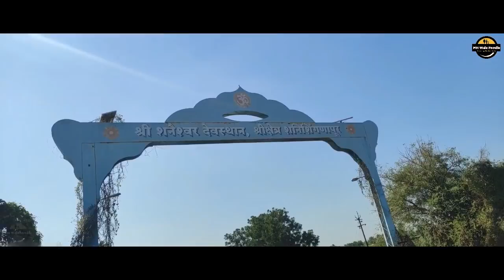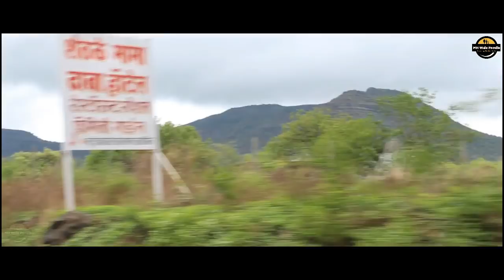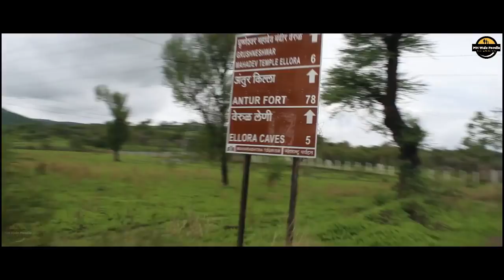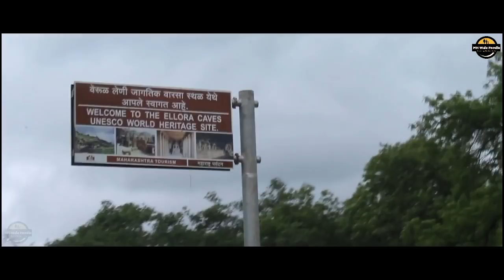Ultimate India | Roads Of India | Beautiful Mountains & Roads | Part 2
Roads Of India | Beautiful Mountains & Roads